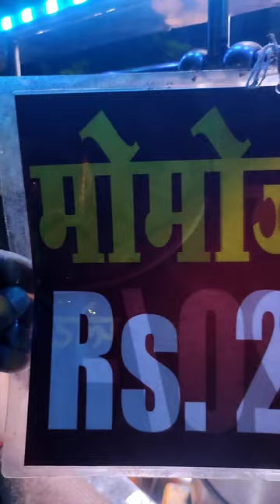Momos and French Fries Only at ₹20 😍 | Amravati | Lalwani Vlogs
नमस्ते Public 🙏

Dosto aaj aapko me le jane wala hu Momos and French Fries ki duniya me Jo sirf ₹20 me milega.
Is se Sasta aur Tasty kahi Nahi Milegaa😍

Ek Bar Jarur Visit Kare.

Name - Delhi Momos

Momos - ₹20
French Fries - ₹20
Paneer Momos - ₹40

Time - 4 PM to 10PM

Address - Near Dr Navin Soni, Front Of Sarda Hospital, Rajapeth to Ambadevi Road, Amravati